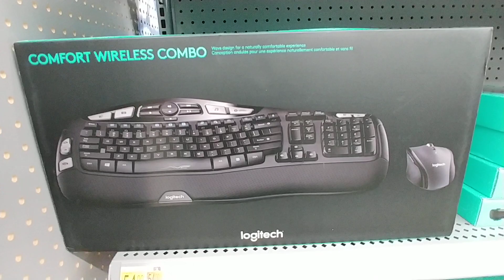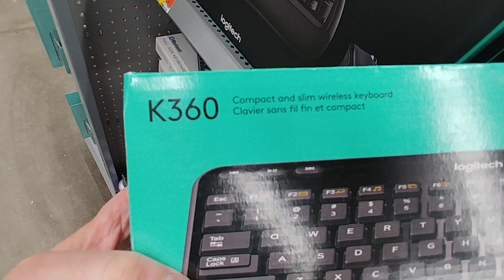Keyboards At Walmart - Oct 2020